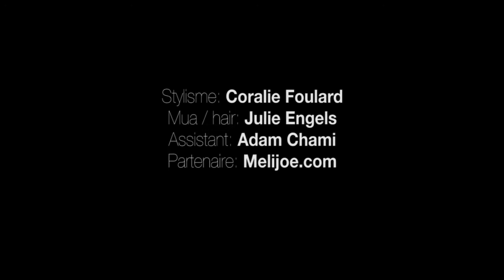Ahmed Bahhodh BTS Video Squatters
View the Behind the Scenes video for Squatters editorial.

Video by Adam Chami.